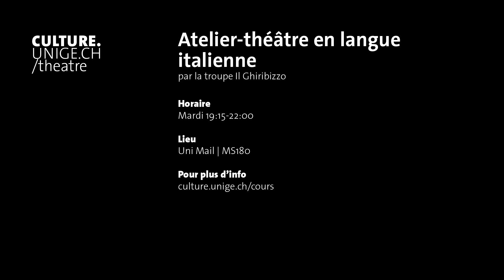Atelier-théâtre en langue italienne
Vous aimeriez faire du théâtre et en plus dans une autre langue ? Le cours de théâtre en langue italienne est là pour vous !